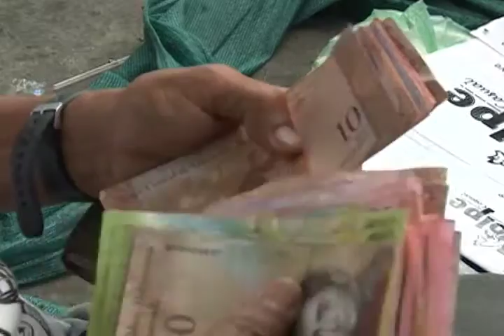El retraso en las decisiones del gob. en materia económica, afectan cada vez más a el venezolano